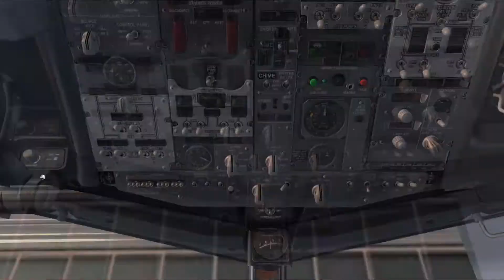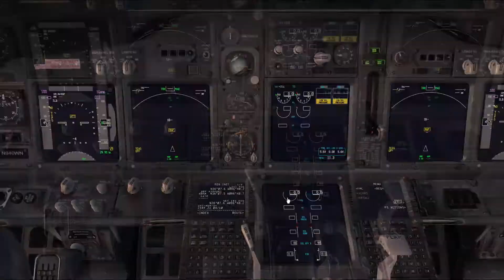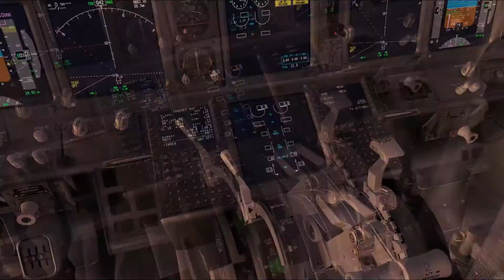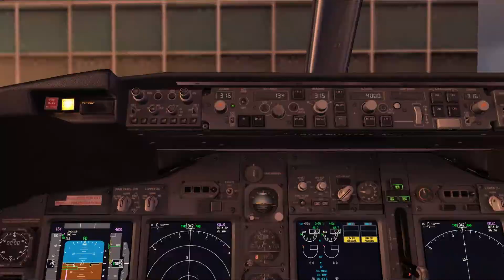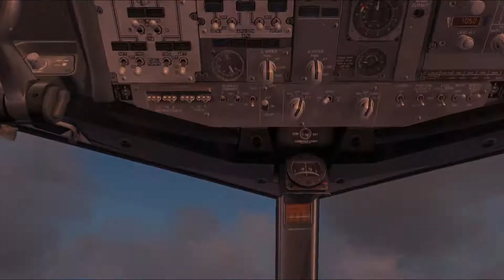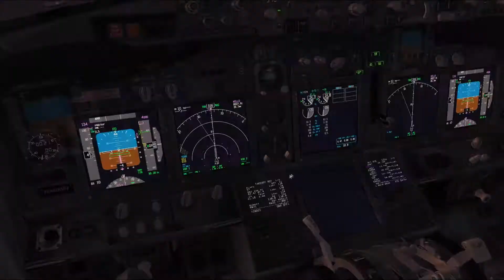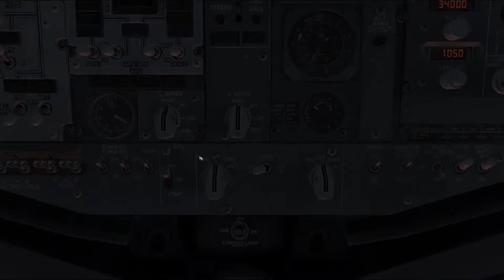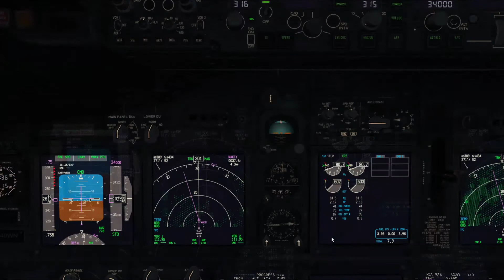PMDG 737-700: Nashville PARDN3 Departure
Start-up through the top of climb on PARDN3 departure with NAKIY transition out of Nashville International for Kansas City.

Although I am a pilot, I am not a professional pilot, nor am I qualified to call myself a tutor. I find that many folks on YT post what they claim to be 'tutorials', but then you quickly realize that it's anything, but. I simply enjoy flight-simming and applying the skills I learned from my mentors, real professional flight instructors, and by studying and more importantly - practicing. I am only a human, and humans make mistakes. If you catch me making mistakes (of which there are plenty, I'm sure), kindly post it in the comments below and that way we can all discuss and learn from them together. Hopefully you find these videos as enjoyable to watch as I do making them. Cheers, and keep the sunny side up! :)